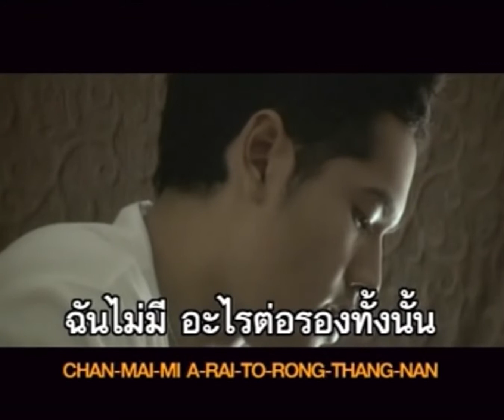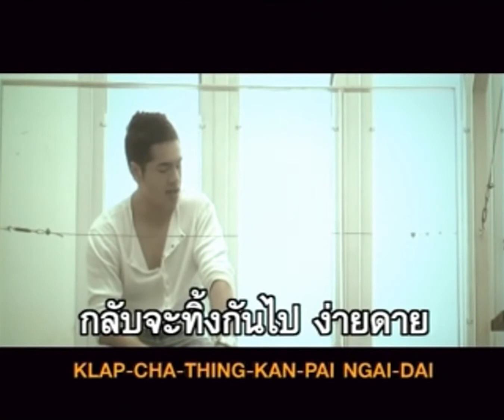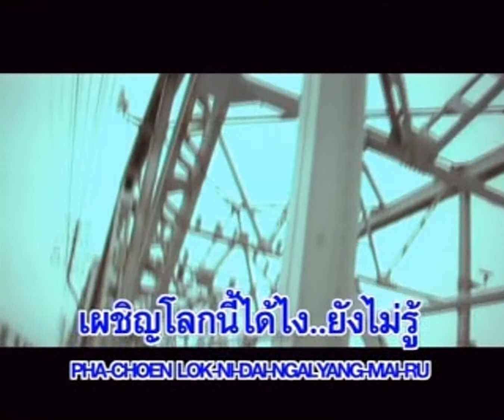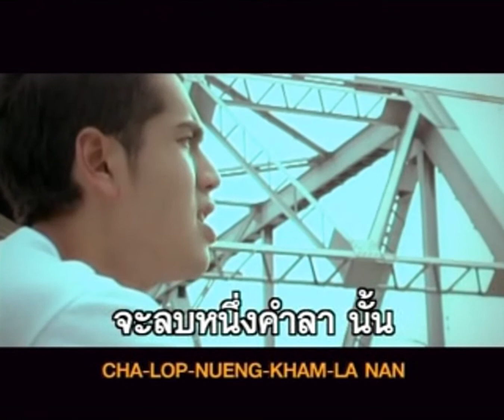หนึ่งคำรัก หนึ่งคำลา - กอล์ฟ ฐิติพันธุ์